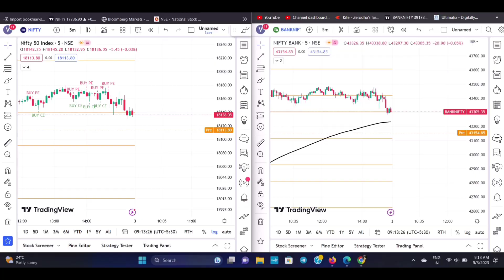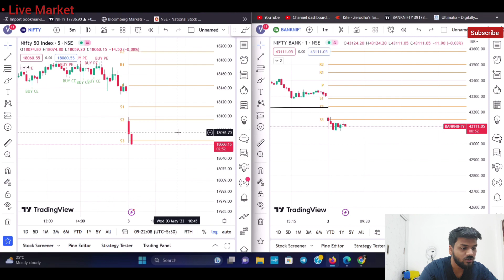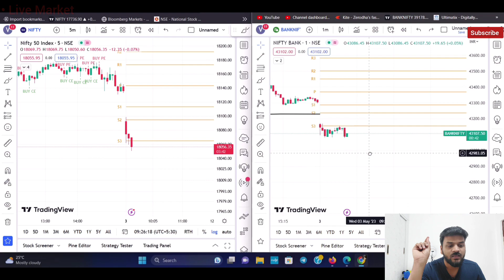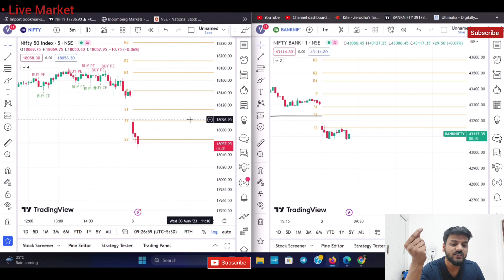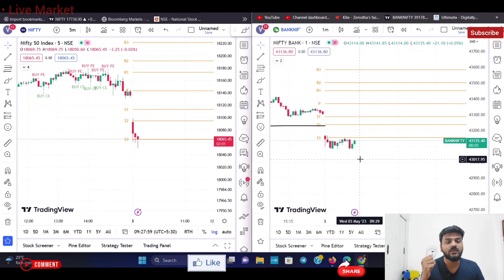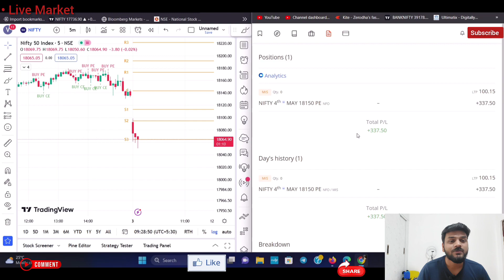Live Market Trading - 3 May | 6.72% Return in 3 Seconds | Strategy for Beginners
1. Achi videos milengi
2. Mata Rani ki kripa ho gi